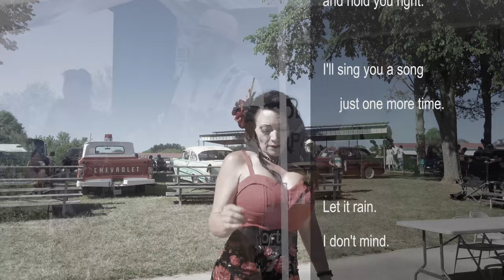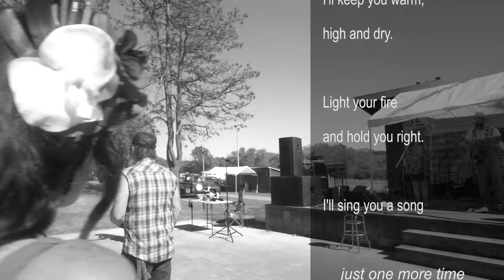The Madpolcats 'Let it Rain'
The Madpolecats at Moto Static 2021

The Madpolecats play a sweet blend of harmonies. Playing reggae, ska, punk, country, and bluegrass stylings of your favorite and original songs, mixed together for that full flavor experience! Featuring a rotating cast of family and friends. Every performance is truly unique, and any variations make each event a truly special occasion!